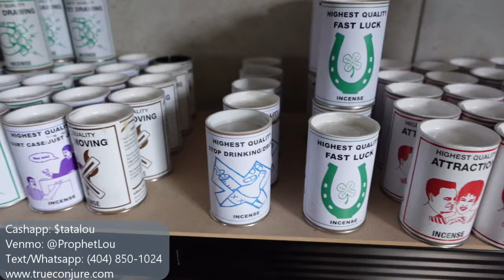Magical Transformation: Unleash Your Inner Power With Hoodoo Glamour And Reality Shifting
In this video I’m going to show you how to use 3 inexpensive items to shift someone's perception of you.  Otherwise known as "Glamouring".
for authentic hoodoo supplies. *Black owned and operated*